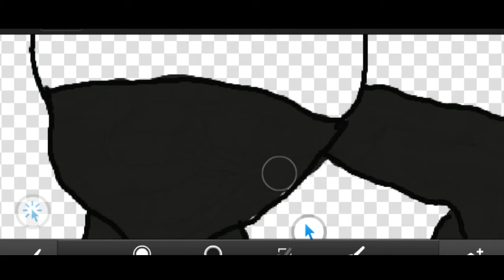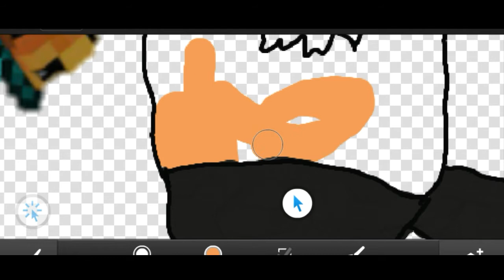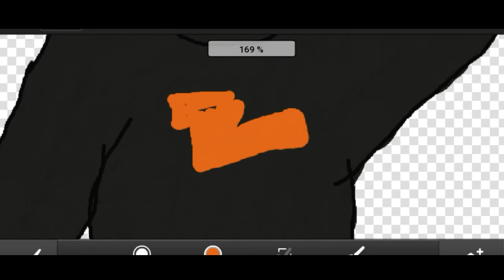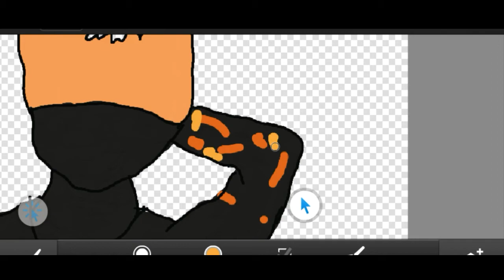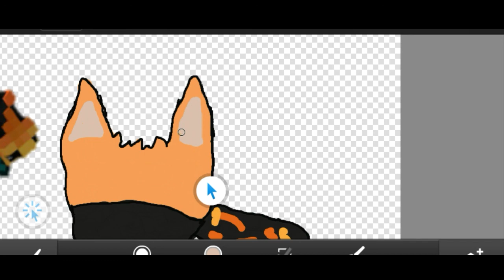-Speed Art- CartoonArt CUKAI (100 Like For Order)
MY PROFIL AMAZING
MY INSPIRASI
ShikazeTaku
"100 LIKE FOR ORDER"